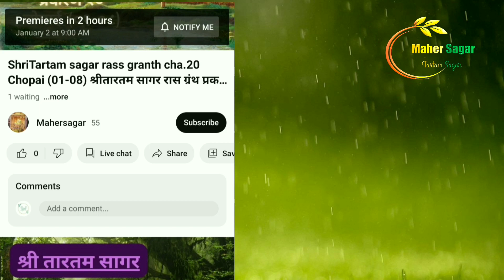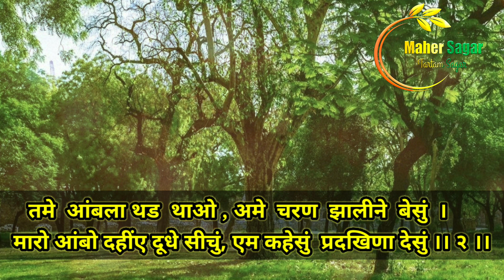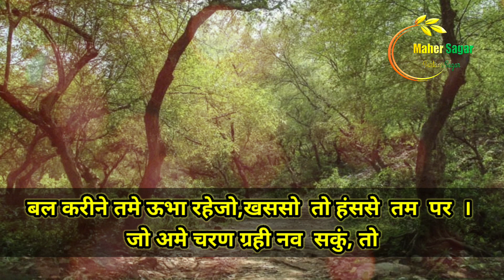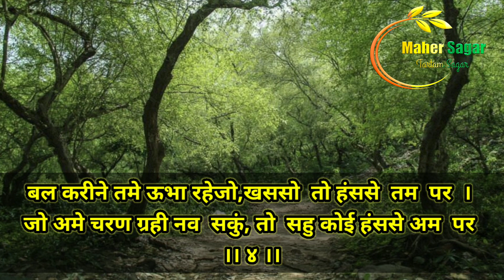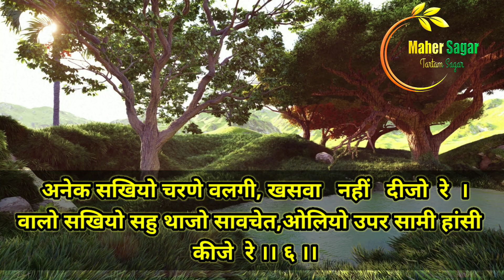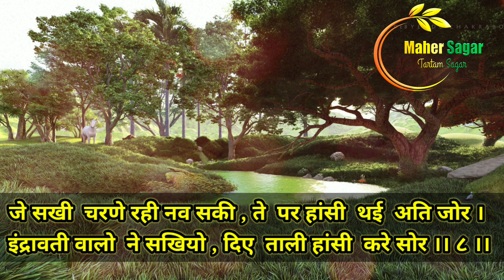ShriTartam sagar rass granth cha.27 Chopai (01-08) श्रीतारतम सागर रास ग्रंथ प्रकरण.२७ चोपाई (०१-०८)